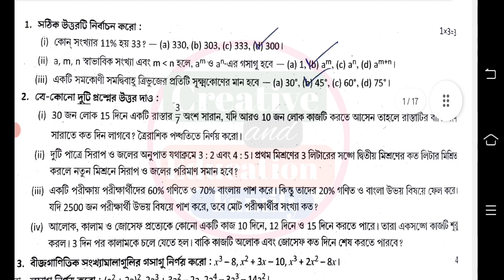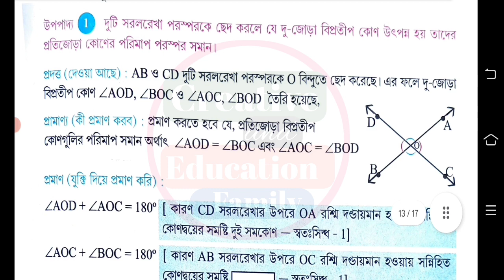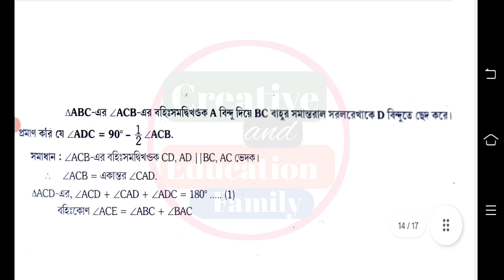class 8 math second unit test question paper 2023 || class 8 math 2nd unit test question paper 2023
class 8 all subjects 2nd unit test question paper 2023v

class 8
class viii
mathematics
anko
gonit
math
suggestion
question paper
syllabus
marks division
question patern
2nd unit test
second unit test
second summative exam
second summative exam 2023
second summative test 2023
class 8 2nd summative exam 2023
class 8  math 2nd summative exam 2023
class 8 math 2nd summative evaluation 2023
class 8  second unit test math2023
class 8 math second summative  suggestion 2023
class 8  second summative suggestion 2023
class 8 second summative question paper 2023
class 8 math second summative question paper 2023
class viii math suggestion 2023
class 8 math 2nd unit test
class 8 math second unit test 2023
class 8 math unit test 2023
class 8 math second unit test syllabus
class 8 math second unit test exam 2023
class 8 math 2nd unit test 2023
class 8 second unit test math pattern 2023
class 8 math second unit test exam question 2023
class 8  second unit test math suggestion 2023
class 8 second unit test math question paper with answer 2023
class 8 second unit test math question 2023
class 8 math question answer 2nd unit test
class 8 math suggestion 2nd unit test 2023
class 8 math graphy 2nd unit test 2023